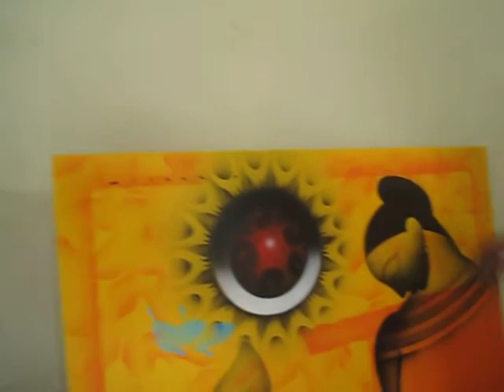Artist Nilesh Pawar 's Paintings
Paintings done by artist Nilesh Pawar